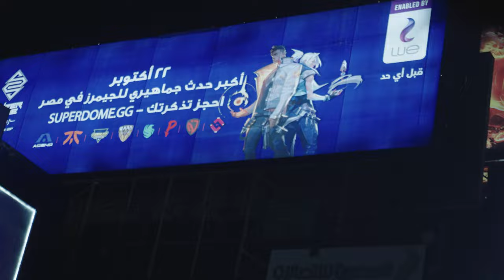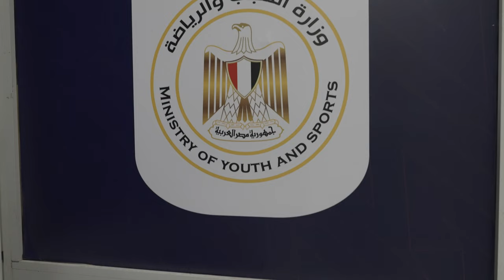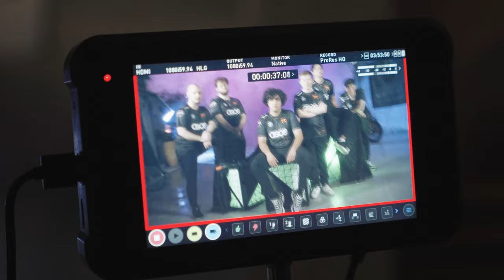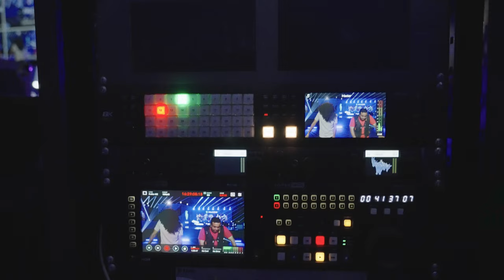FNATIC CHAMPIONS! | BME SUPERDOME EGYPT VLOG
We welcome Leo to his first Fnatic Valorant vlog as we a behind the scenes look at our time in Egypt for BME Superdome. Also might have taken home a cheeky tournament win!